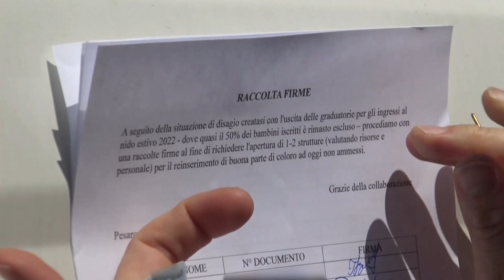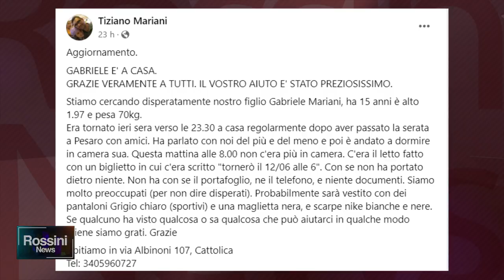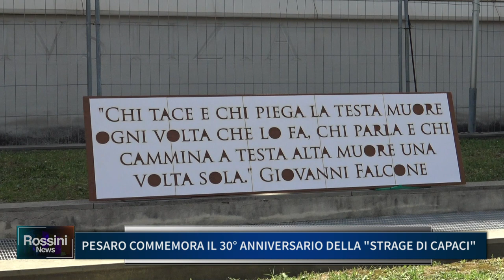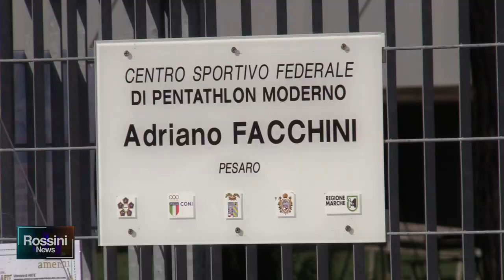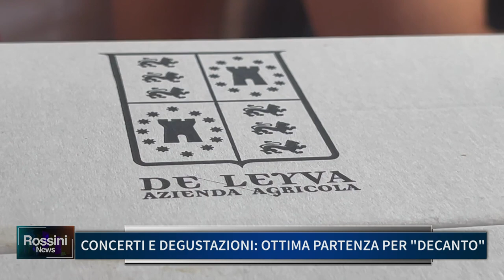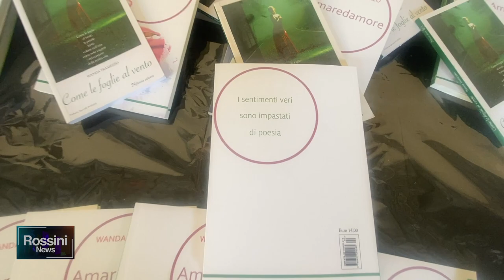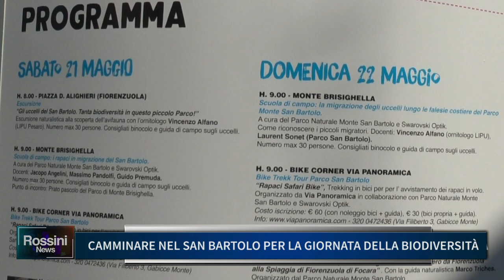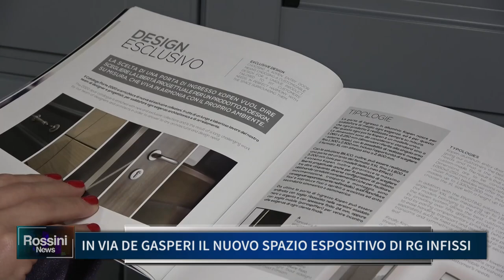ROSSINI NEWS 23 MAGGIO 2022